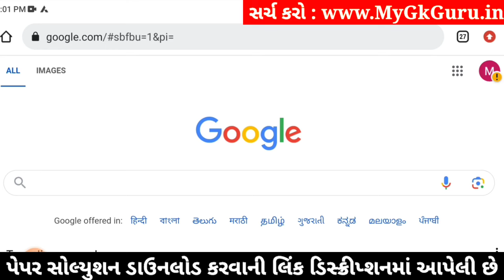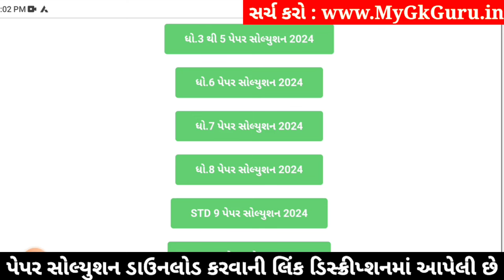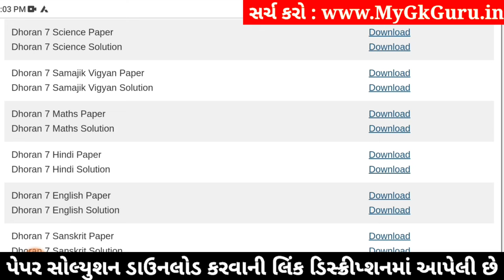Std 7 science paper solution 2024, std 7 varshik pariksha 2024 vigyan paper solution, std 7 vigyan